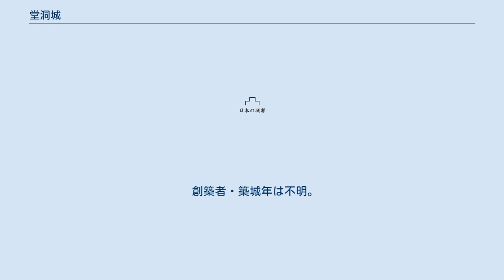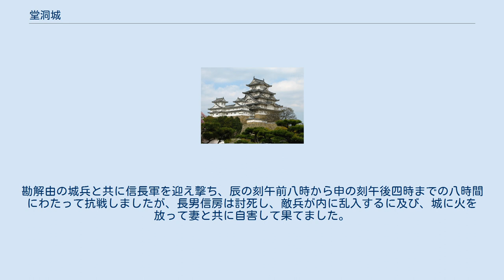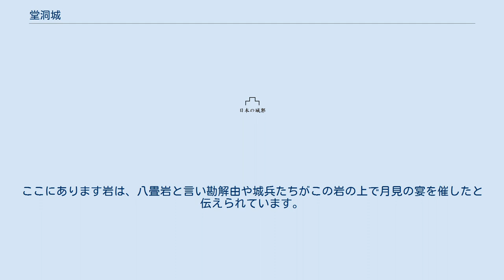堂洞城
佐藤氏（岸氏）
堂洞城（どうほらじょう）は美濃国中濃、現在の岐阜県加茂郡富加町夕田にあった日本の城（平山城）。
別名・堂洞山城、堂洞掻上城。
濃尾平野の北で、加治田城から目と鼻の先にある。
 創築者・築城年は不明。
蜂屋頼隆が織田信長に内心してから、天文・永禄の頃には岸信周（岸勘解由）が城主であった。
 信長の中濃攻略阻止のために築かれた城で、加治田城の佐藤忠能、関城の長井道利、堂洞城の岸信周の中濃三城で盟約を結んだが、佐藤忠能が信長に内通したため、1565年（永禄8年）の堂洞城を中心とした堂洞合戦の後に落城。
そのまま廃城となった。
 本能寺の変後、混乱に乗じて斎藤利堯と森長可による加治田・兼山合戦の際、堂洞城跡は森長可の加治田攻城戦の本陣として使用された。
 一の曲輪・二の曲輪・三の曲輪・北の曲輪・大手曲輪・出丸曲輪・池曲輪・長尾丸があった。
また平段丘の城周りには池が多くあった。
 堂洞掻上城の名の通り、土を掘り、盛り上げた地形を活かした城である。
 本丸には「天守構え」があったと軍記物『信長公記』に記述がある。
天守に類似した建物の存在を推測する必要があるとも指摘されている。
 堂洞城は、北の加治田城に開けており、加治田城を見張り、攻撃の付城として臨時に築城された城であるとされる。
 堂洞城は蜂屋の領主岸勘解由のたてこもった砦であります。
天下平定を目指して尾張から美濃に攻め入った織田信長は、永禄八年（1565年）八月にこの砦を攻撃して落城させました。
初め信長は、勘解由の武勇を惜しんで投降を勧告しましたが、主君である斎藤氏との義を重じた。
勘解由はこれを固く拒んだため戦いとなり、信長は八月二十六日高畑山に本陣を構え、先に信長に通じていた加治田城主佐藤紀伊守と共に夕田・蜂屋の両面より堂洞城の攻撃を開始しました。
勘解由の城兵と共に信長軍を迎え撃ち、辰の刻午前八時から申の刻午後四時までの八時間にわたって抗戦しましたが、長男信房は討死し、敵兵が内に乱入するに及び、城に火を放って妻と共に自害して果てました。
ここにあります岩は、八畳岩と言い勘解由や城兵たちがこの岩の上で月見の宴を催したと伝えられています。
 — 現地説明板「堂洞城由来」